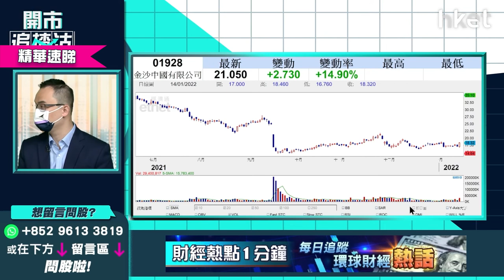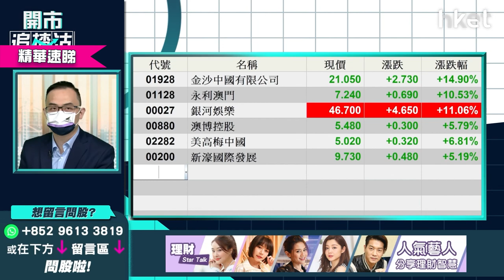【開市追揸沽】（精華）金沙1928股價半日飆升逾一成半 濠賭股短綫可否追入？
濠賭股炒上，金沙（01928）股價半日飆升逾一成半，永利（01128）升近一成，銀娛(00027)升逾8%，澳門政府修訂博彩法批出最多6個賭牌，濠賭股可否追入？耀才證券研究部經理譚智樂 （Arnold）為你分析，立即點擊收看／收聽。

**《開市追揸沽》每星期首個交易日為你做好一周部署**

Time code
00:00 - 港股今日焦點速覽
01:27 - 美股外圍市況速覽+港股ADR表現
02:51 - 亞太股市早段市況速報
03:17 - 摩通主席估計加息 6- 7 次、美股業績期　美股波動會愈來愈大？
09:00 - 港股上日市況速覽+北水盤路
10:14 - 北京首宗Omicron本土確診對大市影響大？
12:47 - 澳門政府訂明賭牌批給數量最多6個　濠賭股能否修復失地
16:00 - 濠賭股留意疫情、行業復甦力度　短綫不宜追入
17:00 - 持有濠賭股現時是沽貨時機？
19:46 - 美國銀行業績期　滙豐（00005）可否追入？
21:41 - 航運供求失衡　東方海外國際（00316）、中遠海控（01919）、太平洋航運（02343）、海豐國際（01308）短綫搏哪隻？
26:25 - 港股開市前市況速報
26:44 - ET一周開倉：中海油（00883）、龍湖（00960）、台積電（TSM.US）
33:34 - 港股開市初段市況速報
34:11 - 觀眾問股：滙豐（00005）53.1元買入可以上望多少？宜短炒抑或中長綫持有？
39:01 - 觀眾問股：新特能源（01799）盈喜可利好股價？14.5元上望目標看多少？
39:01 - 觀眾問股：紫金礦業（02899）前景點睇？短綫當炒？
45:26 - 觀眾問股：中國銀行（03988）vs 招商銀行（03968）點揀？以收息賺價為目標
49:00 - 觀眾問股：友邦（01299）走勢轉強？短綫開淡倉更吸引？
50:53 - 觀眾問股：GX中國汽車（02845）168元買入可月供？新能源電動車今年前景點睇？仍然是大主題？
55:39 - 觀眾問股：華潤啤酒（00291）趁跌61元買入後再跌　內需股受捧有冇機會轉勢？
59:07 - 觀眾問股：譚仔（02217）3.3元買入可持有？防疫抗疫基金對股價有幫助？
1:00:42 - 觀眾問股：郵儲銀行（00168）5.8元有貨可繼續持有？
1:02:13 - 觀眾問股：信達（01801）60元買應該沽？
1:03:26 - 觀眾問股：聯想（00992）可上望多少？
1:04:29 - 內地最新GDP速報：GDP按年增長8.1%　略勝市場預期
1:06:25 - 內地GDP對港股後市影響如何
1:07:06 - 科技股短綫風險要留意
1:07:41 - 消息股：招商銀行（03968）、紫金礦業（02899）、新特能源（01799）、六福集團（00590）、勝獅貨櫃（00716）
1:08:40 - 新股德盈（02250）強勢可追入？
1:11:04 - 科技股ATMXJ速報：阿里巴巴（09988）、騰訊（00700）、美團（03690）、小米（01810）、京東（09618）
1:11:40 - 財經日誌提提你